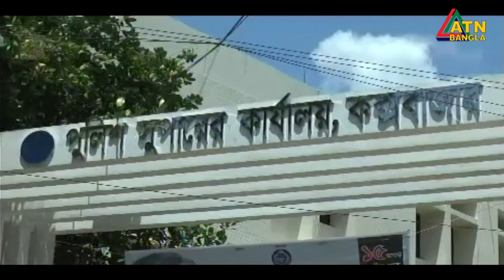কক্সবাজারে ১ হাজার ৩২৮ জন পুলিশের সবাইকে বদলি।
কক্সবাজারে ১ হাজার ৩২৮ জন পুলিশের সবাইকে বদলি। ইতিবাচক অবস্থায় ফিরবে ভাবমূর্তি- আশা চট্টগ্রামের ডিআইজির।